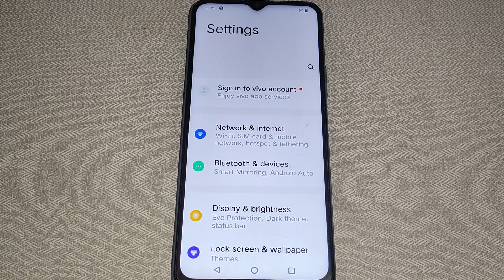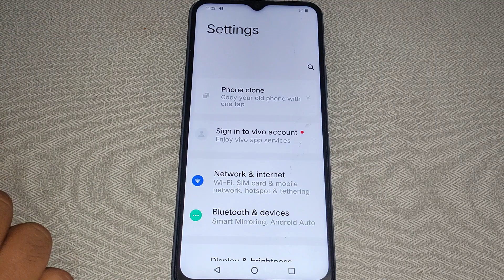Vivo T2 5g languages & input setting, Vivo T2 5g me region set kaise kare